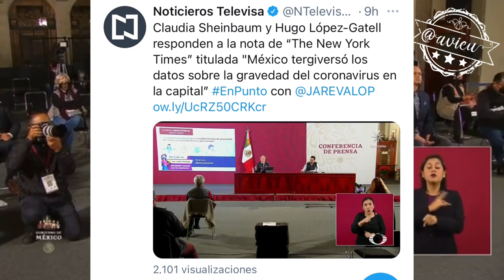Ahora Televisa se lanza en contra del Dr. López-Gatell: AMLO® 🦆😭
Están muy molestos los que se sentían dueños de México y ahora Televisa se lanza en contra del Dr. López-Gatell: López Obrador 🦆